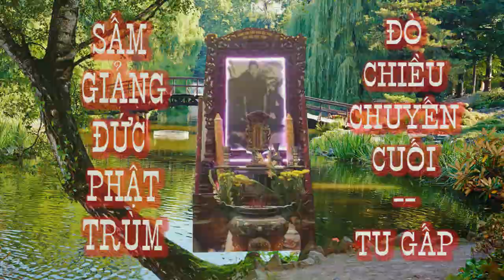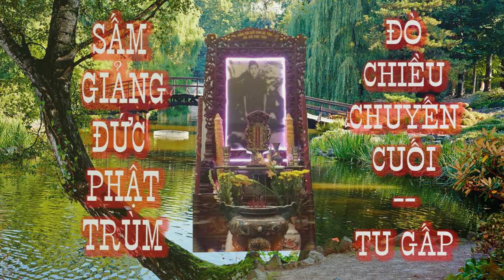🙏 SẤM GIẢNG ĐỨC PHẬT TRÙM ❤️ TU GẤP 🌺 Dưới bóng cội tùng ⚡ Đò chiều chuyến cuối. !🙏